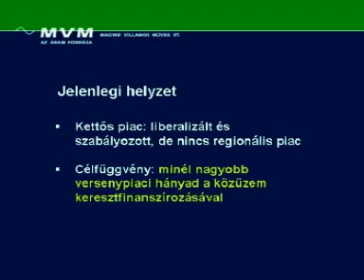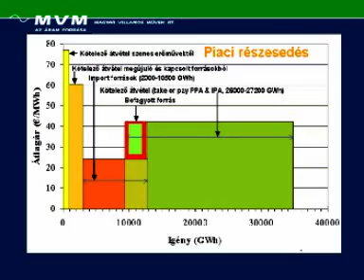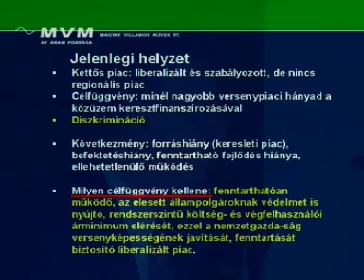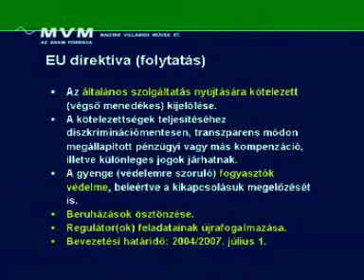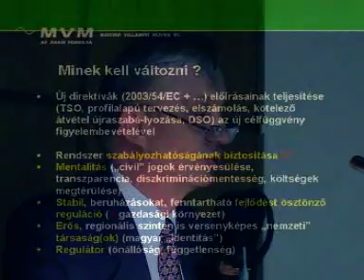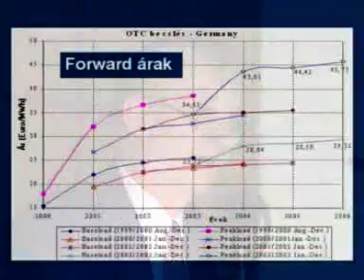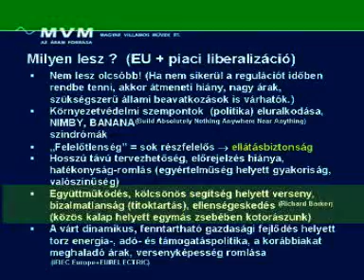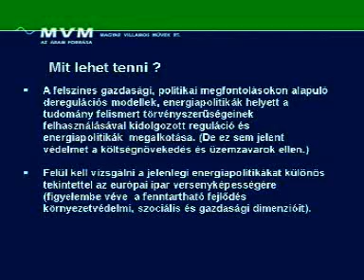2004. május 18. Gerse Károly helyzetelemzése az energiáról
A Magyar Villamos Művek általános vezérhelyettese Gerse Károly  időben, a belépskor figyelmeztetett, erőművet kell építani a határainkon belül.